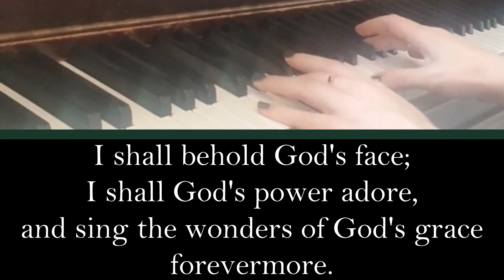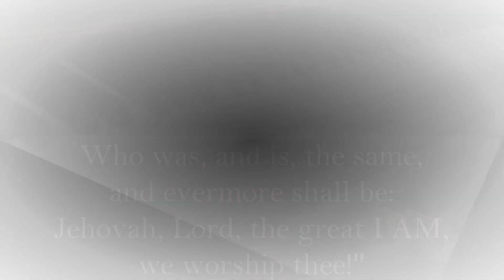Hymn Piano Accompaniment: "The God of Abraham Praise" UMH 116 (lyrics)